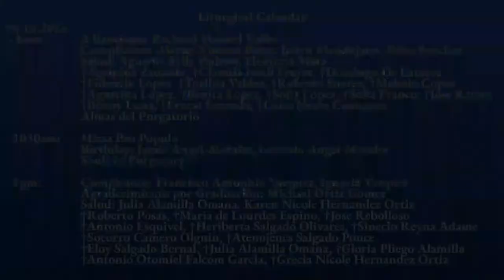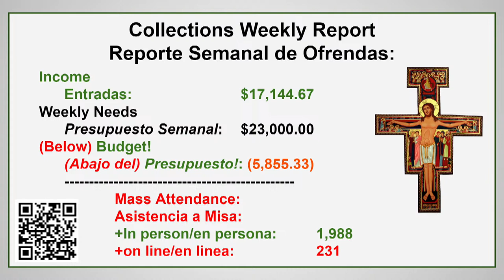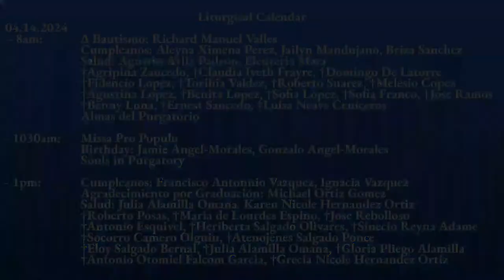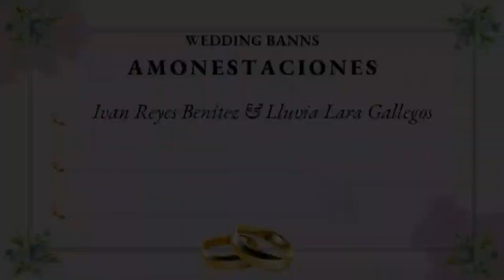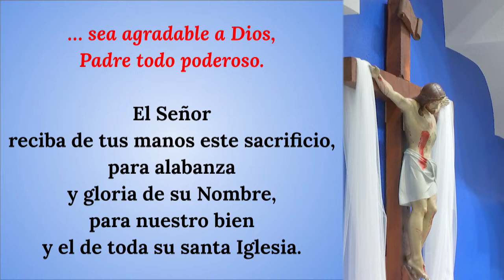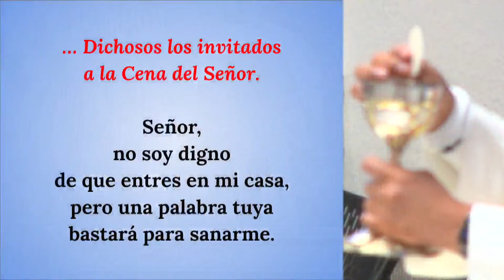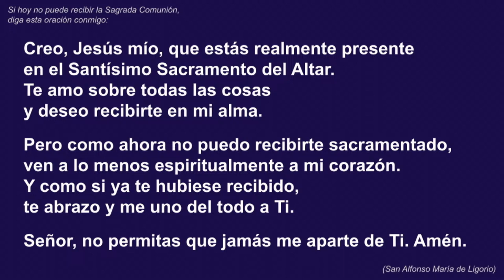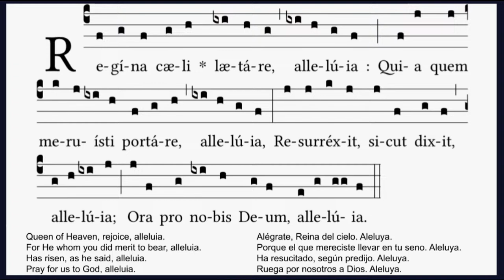04.14.2024 - 8am: Misa Solemne del Tercer Domingo de Pascua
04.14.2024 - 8am: Misa Solemne del Tercer Domingo de Pascua